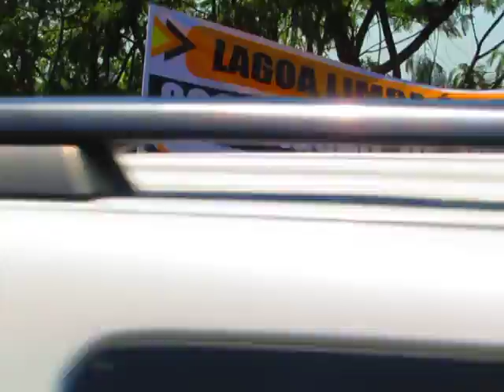No mutirão de limpeza da Lagoa de Jacarépaguá - Mário Moscatelli